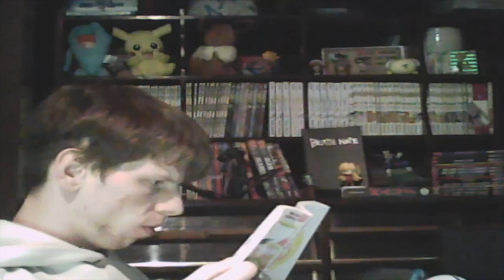Mi Experiencia en la Expo TNT Parte 2: Entrevista a Gabriel Chávez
2da parte de mi experiencia en la Expo TNT de Tlatelolco que fueron en los días 1, 2 y 3 de Noviembre del 2019.
pude entrevistar a Gabriel Chávez, actor de doblaje que interpreto por muchos años al Señor Burns

Si te ha gustado no olvides suscribirte y darle un me gusta a este video, Por favor sígueme en mis redes sociales así podrás saber cuándo volveré a estar en directo o suba un nuevo Video: